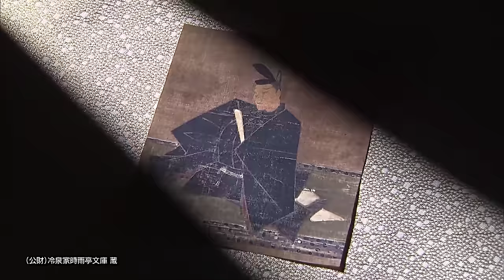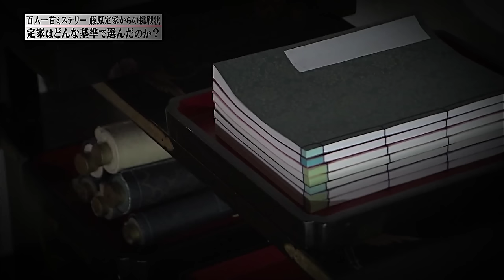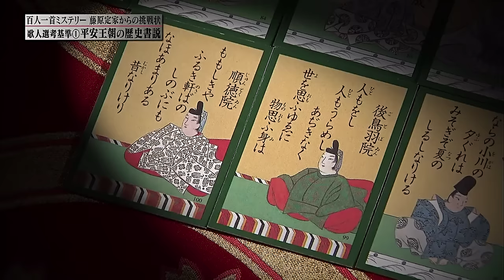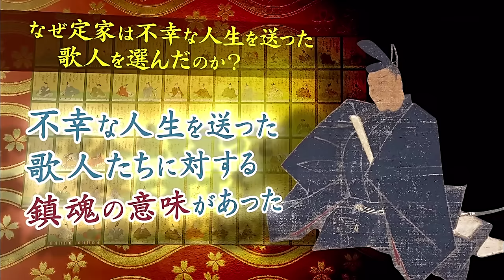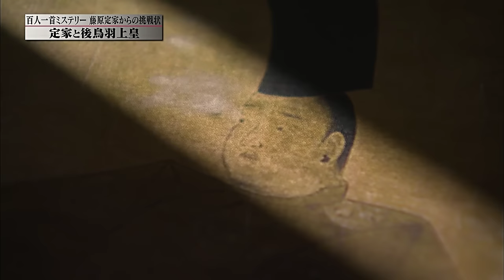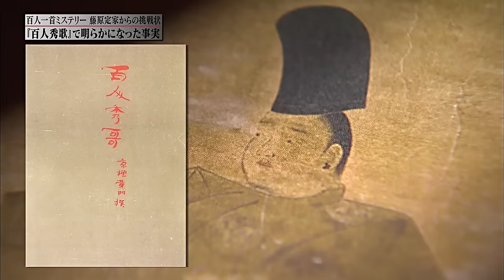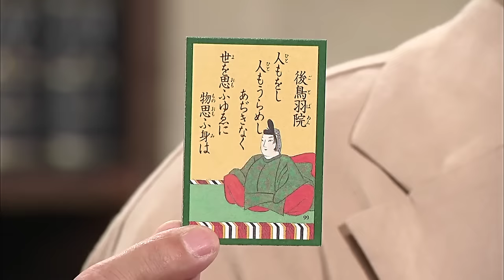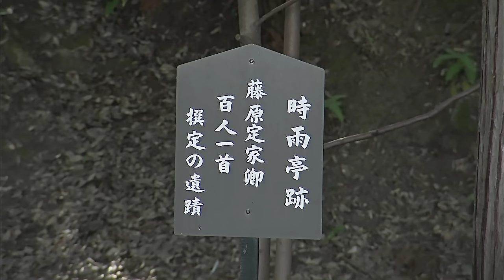「百人一首ミステリー 藤原定家からの挑戦状」 田辺誠一